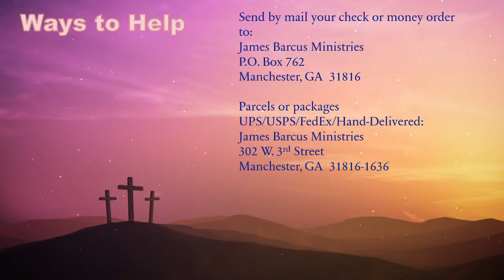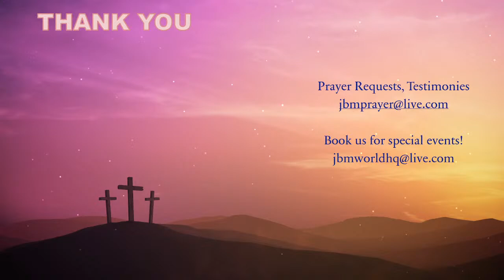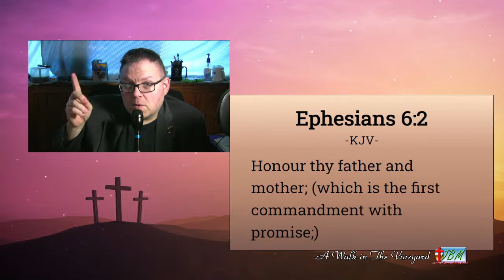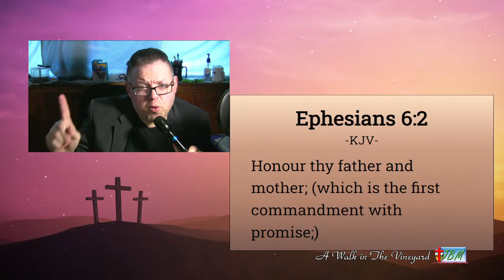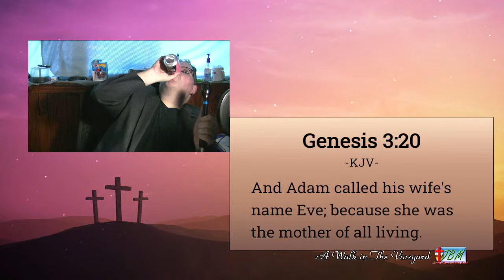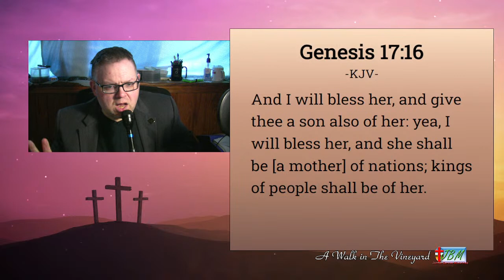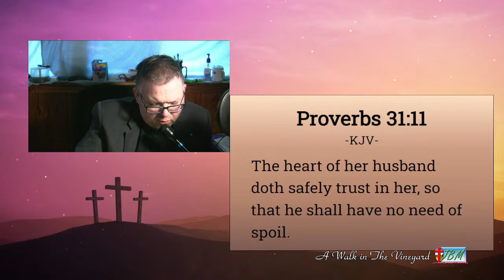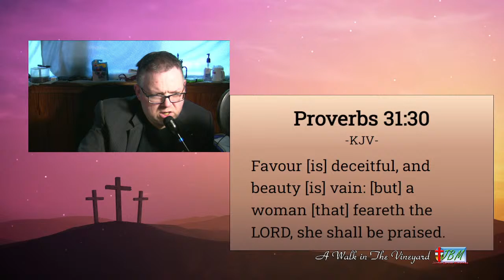A Walk in The Vineyard JBMN Sunday Special Mother's Day, May 14th, 2023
We have been sick these couple of weeks, but I have enough voice to at least make my understanding of the scriptures we'll cover today known to you. They are: Ephesians 6:1-3; Genesis 3:20; Genesis 17:16-17; and Proverbs 31 (The whole chapter)